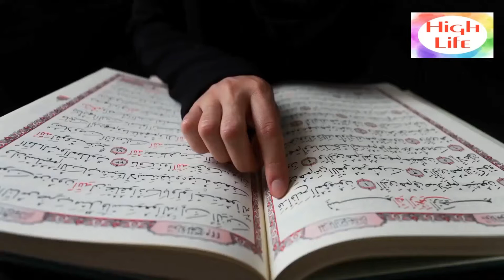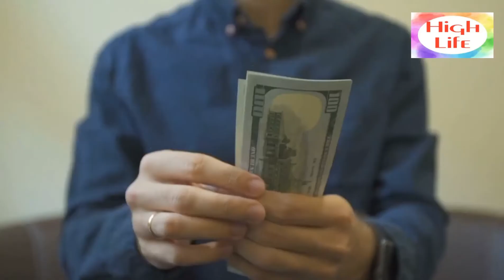92 Surah Al-Lail || Only Urdu Translation || سورہ اللیل اردوترجمہ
Quran: Surah Al-Lail (Only Urdu Translation)
SurahLail
SurahLailUrdu
SurahLailUrduTranslation
SurahAl-Lail
SurahLailFull
Quran
QuranRecitation
BeautifulQuranRecitation
QuranOnlyUrduTranslation
QuranOnlyHindiTranslation